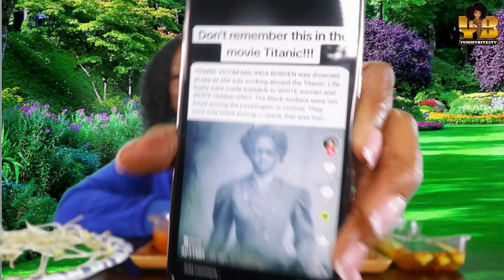HOMEMADE LUMPIA! FLORIDA STORM, MANNY ELLIS TRIAL, PERSONAL STORYTIME, + INFO ABOUT THE TITANIC!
SEND ME STUFF:

YUMMYBITESTV